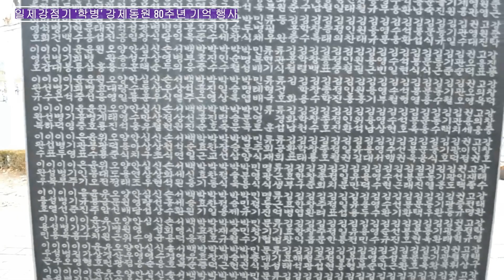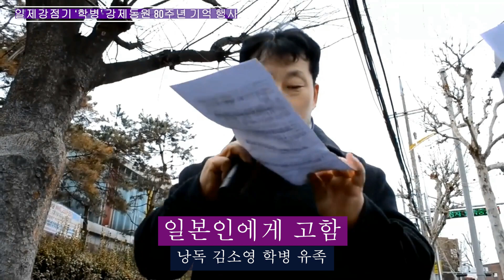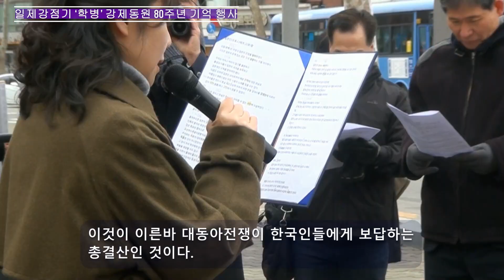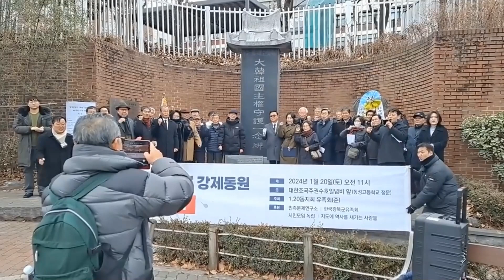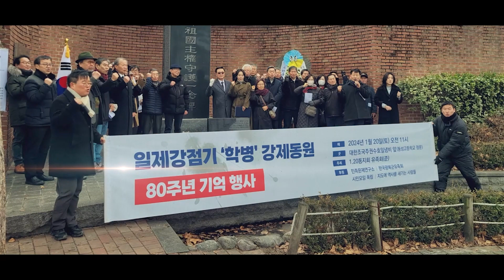일제강점기 ‘학병’ 강제동원 80주년 기억 행사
일제강점기 '학병' 강제동원 80주년 기억행사

때 : 2024년1월 20일(토)오전11시
곳 : 대한조국수호일념비 앞
주최 : 1ㆍ20동지회 유족회
후원 : 민족문제연구소 / 한국광복군유족회 / 시민모임 독립 / 지도에 역사를 새기는 사람들

_식순-

사회: 방학진 민족문제연구소 기획실장
개식
국민의례 :
국기에 대한 경례 / 애국가 제창 / 순국선열, 애국지사 및 학병 영령에 대한 묵념
경과보고 ---최희용 학병 유족
헌화 및 묵념---황명하,장병화 회장 외 전원
추모사 ---이준식 전 독립기념관장
일본인에게 고함---낭독 김소영 학병 유족
1· 20동지(학병)의 노래 제창 --- 류장렬 교장
폐식
공지사항/기념촬영

(1· 20동지(학병)의 노래 가사)

자유를 잃었던 어두운 한 때
너와 나 악몽에 사로잡혀서
눈물을 머금고 끌려갔어도
전선에서 만난 우리 동지들

잊을 수 없는
1월 20일 한데 뭉치면 큰 힘이 된다.

일본인(日本人)에게 고(告)함- 황갑수

오등(吾等)은 마침내 일본의 진영을 탈퇴하였다.
그것은 일본과 관계있는 모든 것과 결별하는 것을 의미한다.

우리는 바라고 바라지 않고를 불문하고 출생과 더불어 일본의 국적을 취득하고일본적인 교육을 받아야만 했다.

지금도 오히려 일본인 교사로부터 배운 은애에 대한 관념과 아름답고 평화스럽던 어린 시절의 노래를 잊을 수는 없다.

우리들은 반드시 훗날 세도인심에 비추어 비판받을 일대사를 결행함에 이르러 깊이 사안(思案)하고 고민하지 않을 수 없었다.

그러나 정은 정이고 현실은 현실대로  어찌할 수 없는 극한에 도달하였다.

그것은 주관적 자각보다 객관적인 자극이  우리를 발분케 하였음을 고백하고자 한다.

생각컨대 우리들로 하여금 일본에 대한 반역아가 되게 하고 또 우리를 방랑자가 되게 한 원흉의 무리들은 묻지 않아도 세인이 지실(知悉)하는 바이다.

흉악무도한 일본의 군벌들은 민족의 꽃이요 희망인 한국의 학도들을  갖은 회유와 협박으로 조선학도특별지원병이라는 미명아래

우리와는 하등의 대의명분도 서지 않는 죽음의 전장터로 축출한 것이 아니었던가?

그당시 우리 부모에게 안겨준 배신감과 절망감!
하늘을 원망할 수도 없고 땅을 치면서 울래야 울수도 없었던
 그 절통한 심정에 대하여 뒤늦게나마 인간적인 동정지념을 나누려는 생각조차 없단 말인가?

일본은 반드시 패망한다.
이유야 어떻든 간에 지금 일본은
너무나도 전세계의 원한을 사고 있는 것이다.

세계속에 고립하여 존립할 수는 없지 않은가?

여기에 더해서 대동아건설의 미명하에 한국인과 한국인을,
중국인과 중국인을 서로 피흘려 싸우게 하는 동족상잔의 극악한 음모를 목견하면서 우리의 분노는 뇌천(腦天)에 달함을 어찌하랴!

우리는 호남성 악양(岳陽)의 거리에서
군속 또는 종군간호부라는 그럴듯한 이름으로

강제모집된 한국의 젊은 부녀자들과 만났을 때,
그녀들이 어떻게 약취 유괴되어 ‘위안부’라고 조롱당하며

성의 노예가 되어 각지로 끌려다니면서 야수의 무리와 같은 일본병정에게 모멸당하고 있는가.

그 잔혹한 운명을 한탄하고 있었다.
또 형양(衡陽)의 거리에서는 멀리 동쪽 하늘을 시름없이 바라보면서 고국에 두고 온 처자를 생각하고  가슴을 치며, 내가 왜 이 이국땅에서 유랑하지 않으면 안되는 것이냐고 단장(斷腸)의 탄식을 하는 이른바 근로보국대원이라는 이름으로 사냥당해 온 근로자의 눈물도 보았다.

어찌 그뿐이랴!
일본 본토의 여러 광산과 군수공장에서,
또 남방각처의 밀림과 도서에서 혹사당하며

신음하는 수많은 동포들을 상기하며
이 암담한 심사를 어찌 하란 말인가?

통틀어 한국의 남자는 우유부단한 존재로,
또 그 부녀자는 음탕한 것으로 세계에 인상지워졌다.

이것이 이른바 대동아전쟁이 한국인들에게 보답하는 총결산인 것이다.

여기에 이르러 우리들은 결연히 일어나서
한국임시정부로 달려가 연합국과 결맹하여
신명을 바쳐 일본의 군벌들과 싸울 것을 결의했다.

머지않아 그대들 본토에서도 이 대륙에서 감행하고 있는 전장의 잔인한 양상이 모두 연출될 것이다.

그러나 이쪽은 신사적일 것이며, 인류의 전사에 그 유례가 없는 일본군의 살인, 방화, 약탈, 강간 등 비인도적 흉내는 있을 리 없으니 과히 염려할 것은 없는 것이다.

그러나 인과응보에 관하여 불교신심이 두터운 일본인들은 어떻게 생각할 것인가?

일본인이여 세기의 재판을 기다리라!